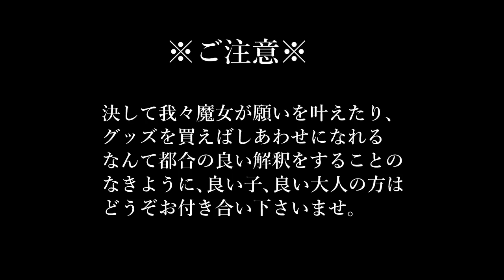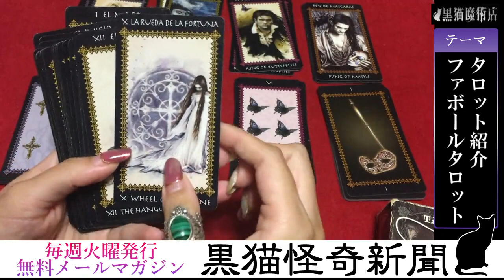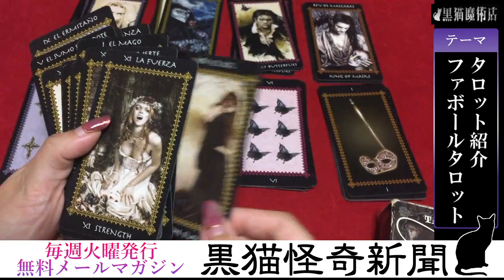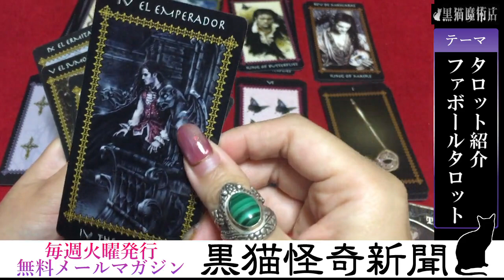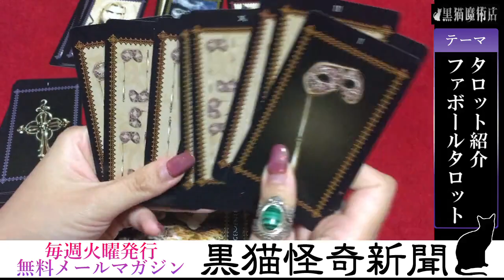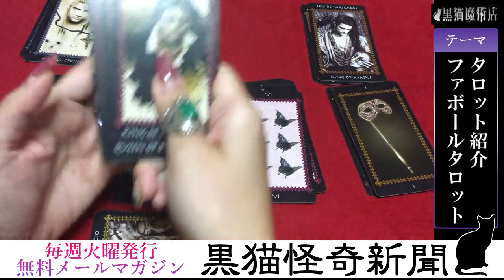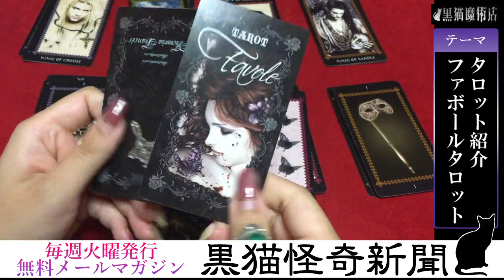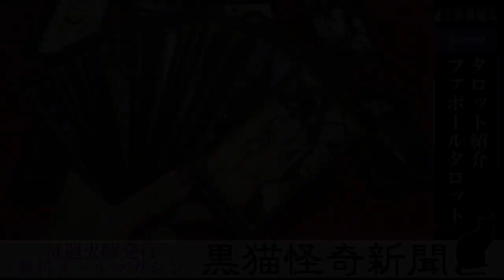ファボールタロットカードの紹介｜黒猫魔術店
黒猫魔術店で使用しているタロットカードから
ファボールタロットについて紹介します。

タロット占いとカードの紹介
再生リスト→